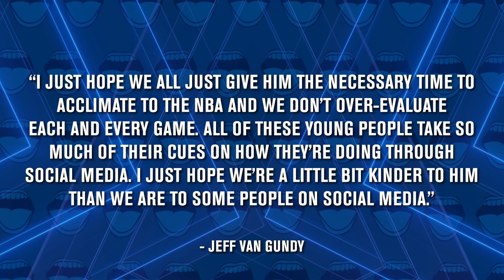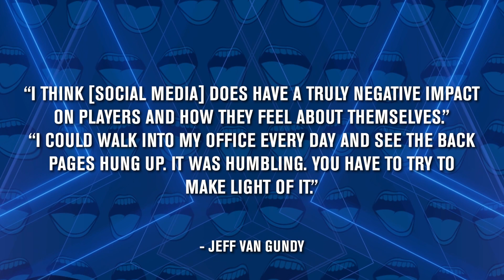ESPN Jeff Van Gundy: Social Media Has Negative Impact on Sports Players! Love or Hate Social Media?!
Social media sucks and is amazing, basically it’s what you make it! You love or hate social media?!

Join the Wiley’s World channel on the link below to get access to exclusive perks, including hosting the show with Marcellus Wiley, free swag giveaways, and more!